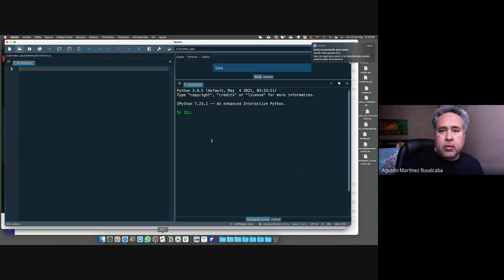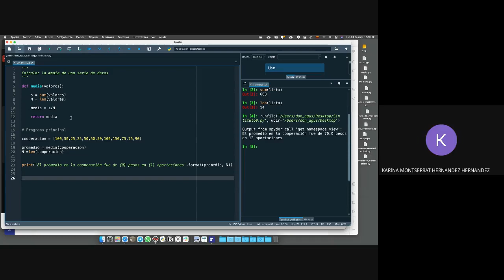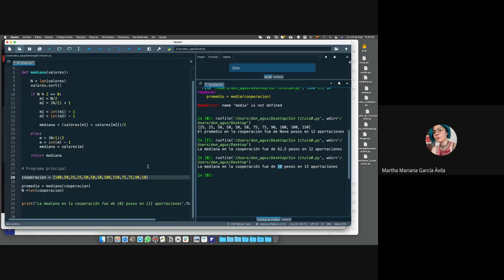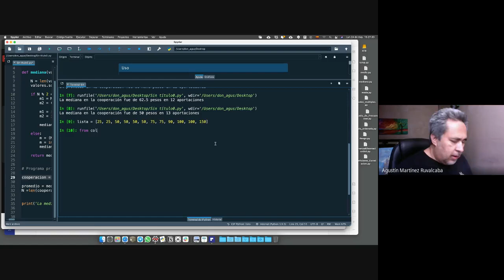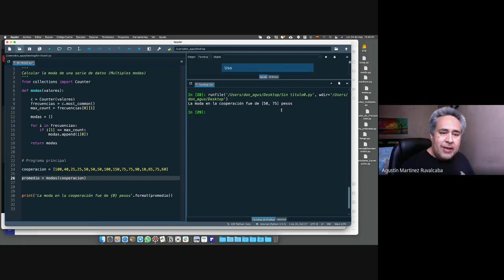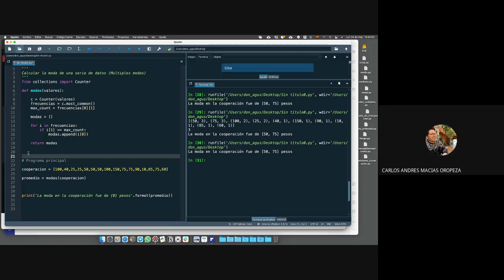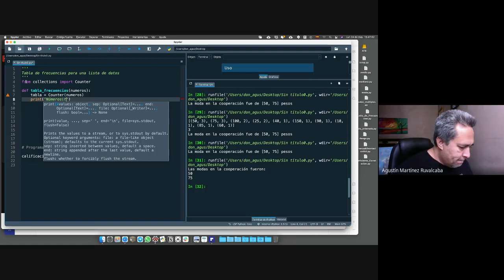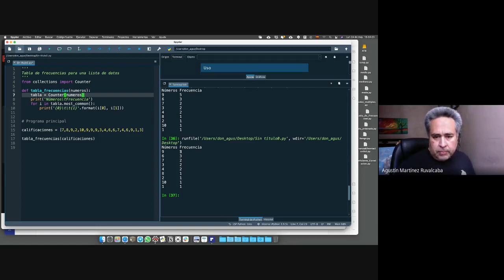Algoritmos y Programas Sección D02 - Lunes 24/mayo/2021